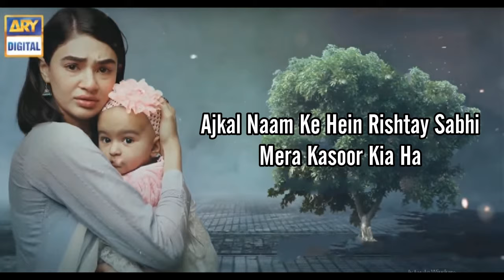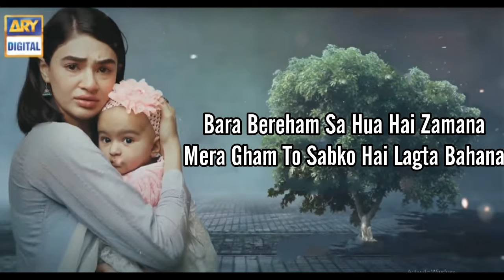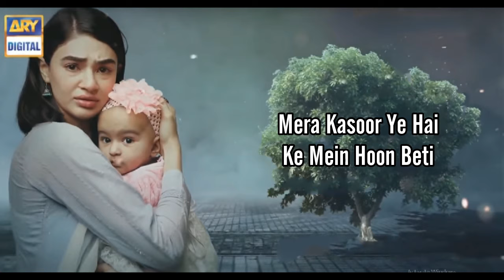Beti Ost Lyrics || Maham Waqar & Hamza Nasir || Ary Digital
ARY Digital PRESENT

we will provide the all lyrical vedio which you want you can tell us and
as soon as possible we will do that